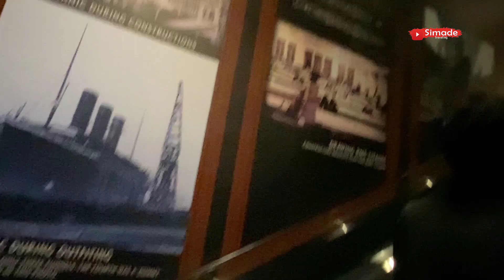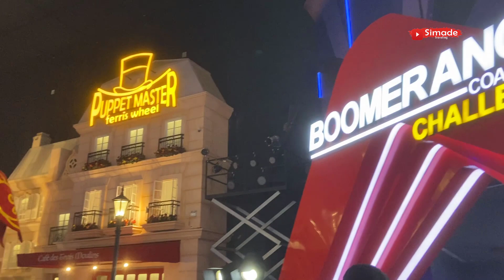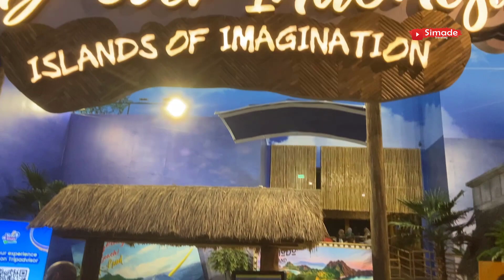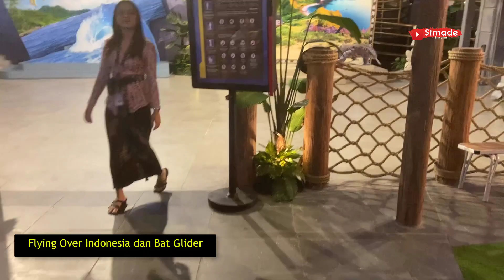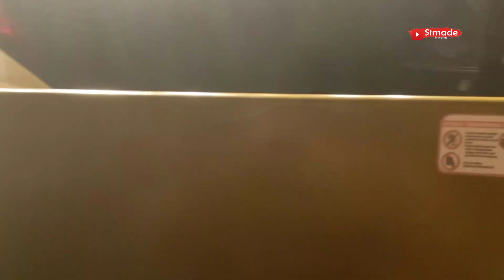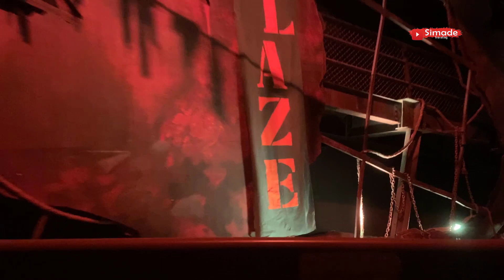Tour Seru!! Permainan di Trans Studio Bali Terbaru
Permainan apa saja yang ada di Trans studio Bali sekarang, cek di sini ya, selamat menikmati video tour games di Trans Bali ya.  Semoga Bermanfaat